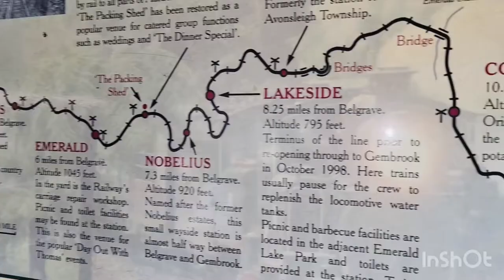PUFFING BILLY STEAM RAILWAY II MELBOURNE II VICTORIA II SCENIC II SPRING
PUFFING BILLY STEAM HERITAGE RAILWAY // AUSTRALIA // MELBOURNE// VICTORIA // SPRING 2022